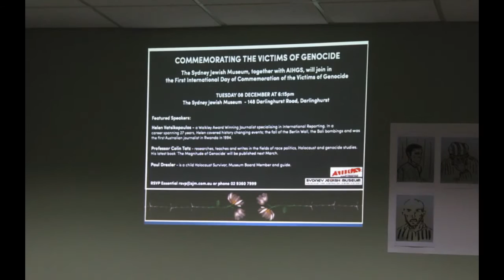Φωτογραφίες Β' , Π. Διαμάντης - Ν. Λυγερός "Ιστορία ενάντια στη γενοκτονία" ,19-12-2015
Διάλεξη των Παναγιώτη Διαμάντη - Νίκου Λυγερού με θέμα: "Ιστορία ενάντια στη γενοκτονία" , Porto Center, 26ης Οκτωβρίου 90, Θεσσαλονίκη. Σάββατο 19 Δεκεμβρίου 2015, ώρα 18.00